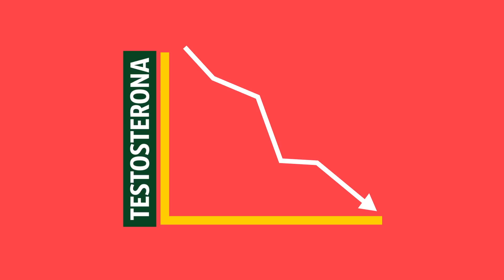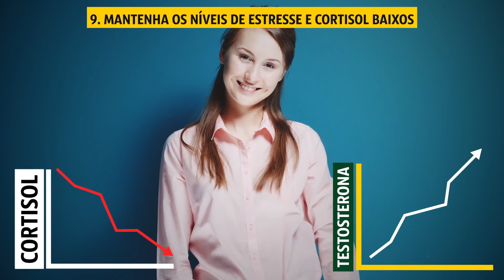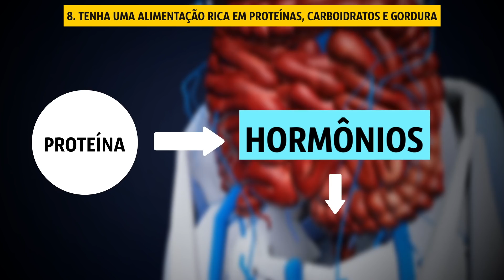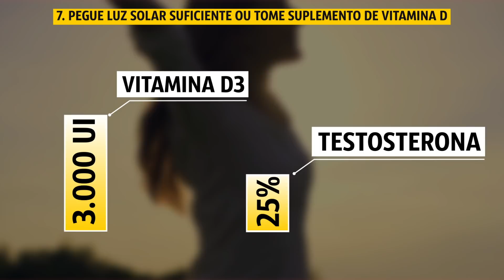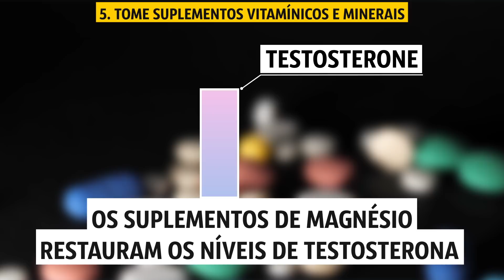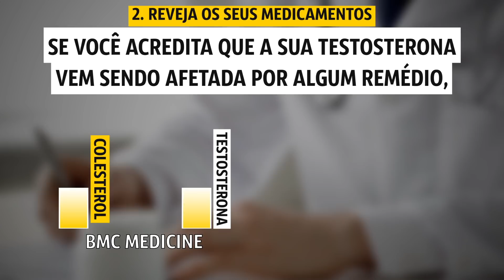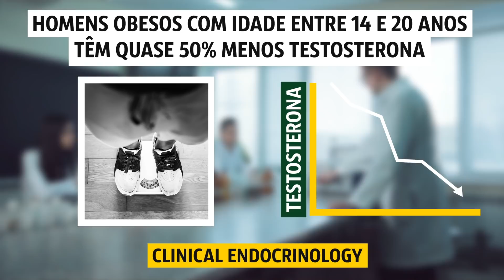10 Jeitos Fáceis de Aumentar a Testosterona Naturalmente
Como aumentar a testosterona naturalmente? Há muitos equívocos quando o assunto é testosterona. Tem gente que associa ela ao comportamento agressivo; alguns acreditam que quanto mais testosterona um homem tiver, mais ‘macho’ ele será; e outros têm certeza de que a testosterona é um hormônio exclusivamente masculino. De qualquer forma, existem homens que querem ter o máximo de testosterona em seus organismos. E isso é possível!

MINUTAGENS:

Faça levantamento de peso e exercícios físicos 1:35

Mantenha os níveis de estresse e cortisol baixos 2:46

Tenha uma alimentação rica em proteínas, carboidratos e gordura 3:28

Pegue luz solar suficiente ou tome suplemento de vitamina D 4:26

Tenha uma boa noite de sono 5:35

Tome suplementos vitamínicos e minerais 6:14

Tome suplementos naturais de testosterona 7:02

Leve uma vida saudável e evite compostos químicos parecidos com estrógenos 7:38

Reveja os seus medicamentos 8:25

Emagreça 9:00

RESUMO:

- Como você já sabe, praticar exercícios regularmente pode lhe ajudar a prevenir muitas doenças associadas à vida sedentária. Por incrível que pareça, isso também vai aumentar seus níveis de testosterona!

- O nível de testosterona do seu corpo depende do quão estressado você está. Aqui está a explicação: se você sofre com o estresse há muito tempo, o nível de cortisol (o hormônio de estresse) sobe. Quanto mais alto o nível de cortisol, mais baixo é o de testosterona.

- Dizem que você é o que você come. E o mais interessante é que o seu nível de testosterona também depende do que você come. Fazer dietas muito restritas e comer em excesso podem atrapalhar a produção de testosterona.

- A importância da vitamina D veio à tona há poucos anos. E não é de se admirar, já que ela tem muitas vantagens e benefícios para a saúde. E um deles é que ela funciona como um estimulador natural de testosterona.

- Ter uma quantidade adequada de sono de alta qualidade é imprescindível para aumentar os níveis de testosterona. Claro, há pessoas que se contentam em dormir menos horas, enquanto outras precisam dormir mais. Mas um estudo realizado em 2011 sobre o efeito que uma semana de restrição de sono tinha nos níveis de testosterona de homens jovens e saudáveis mostrou resultados interessantes.

- Certas vitaminas e minerais também podem estimular a produção de testosterona. Os suplementos de magnésio, por exemplo, restauram os níveis de testosterona se a causa da queda for uma deficiência desse mineral.

- Existem também ervas e temperos que podem lhe ajudar. Os melhores são a ashwagandha e o gengibre.

- Os níveis de testosterona podem ser afetados negativamente por químicos parecidos com estrógenos. Se você fica muito exposto a parabenos, BPA, e outros químicos encontrados no plástico, tente reduzir essa exposição ao mínimo.

- Quando seu médico prescreve algum remédio, é por que ele vai lhe ajudar a lidar com algum problema de saúde. Mas, infelizmente, os medicamentos são o motivo mais comum da diminuição dos níveis de testosterona.

- Segundo diversos estudos, existe uma relação entre o quanto um homem pesa e os níveis de testosterona dele. Homens mais pesados têm menos testosterona do que os que estão com o peso dentro do limite.

5-Minute Crafts Youtube: goo.gl/0f2h9p